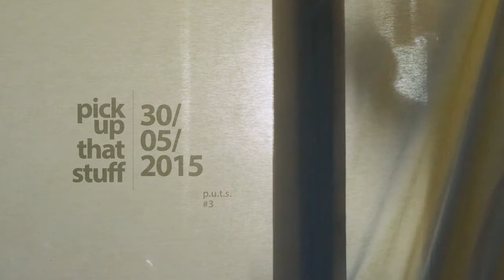ALTOlab/ Pickupthatstuff #03/ Video evento HD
ALTOlab
in collaborazione con LATOfragile presenta:

_PICKUPTHATSTUFF #3

Terzo appuntamento degli eventi in programma, un progetto mirato alla promozione di artisti visivi e sonori, un’iniziativa dedicata al coworking, base di scambio e sperimentazione per la produzione di new media contemporanei.

Durante le serate sarà disponibile la prima edizione in formato dvd prodotta dall’etichetta multimediale LatoFragile dedicata alla sound art e alla video art e le varie release audio!

-CAUSTICA
Experimental

-VOIDVOIDVOID
Techno-avantgarde/Experimental

-UNII
ambient/ avant-pop/electronic

-CHAOS:
Progetto di improvvisazione elettroacustica nato nel 2002 dall'incontro fra Andrea Battaglion, Gabriele Bruzzolo, Michele Palmieri e Joachim Thomas, ai quali si sono aggiunti in seguito il sassofonista Andrea Martin e Paolo Lazazzara. La natura di Chaos è aperta ed elastica, le sue performance spaziano dal duo al sestetto e sono spesso arricchite dalla collaborazione di numerosi ospiti tra i quali musicisti videoartisti, poeti, pittori ed attori. Chaos ha suonato in occasione della Biennale Musica di Venezia, al festival internazionale di arti contemporanee "Vertigini"al festival "Sur:reali - Laboratori Creativi Italo-Francesi" al Venetian Airport Festival, alla notte bianca di Jesolo, a Contatti Sonori, alla conferenza 'Il Culto dell'Acqua" ad "Acquessenza", alla rassegna "Da Zero a Mille" alla fondazione Gianni Ambrogio, all'EquinozioArtistico in Fondazza ed in svariate gallerie d'arte.

-CAUSTICA:
F_ Hey Sgrunt, che genere di musica fai?
S_ Boh, non so... Quando mi muovo i miei organi stridono. E tu Frank?
F_ io quando striscio, espello delle uova che gli umani chiamano stelle. Dicono essere silenziose, ma io le avverto come una lontana melodia.

-UNII:
Unii è una cantante, cantautrice, compositrice giapponese -ambient / avant-pop / elettronica. Nata a Sapporo, isola settentrionale del Giappone. Si è esibita in Europa, Indonesia, Malesia, Vietnam, Singapore, Cina, ecc. La sua voce sensibile e i paesaggi sonori galleggianti ci fanno sognare.
1 ° LP New World, Sea And Your Eyes pubblicato da Elegantdisc, Giappone - 2011.
Il nuovo album Long Scene, Before Sunset, ambient / minimal, rilasciato dalla sua etichetta nel 2014.

-ESOTICO - Sissy Biasin/Michele Spagnolo:
presenta un live sonoro che, attraverso l'evoluzione esoterica, propugna l'origine di una nuova occultistica positiva, in cui l'impulso fa il verso al seme dell'allegoria oscura.